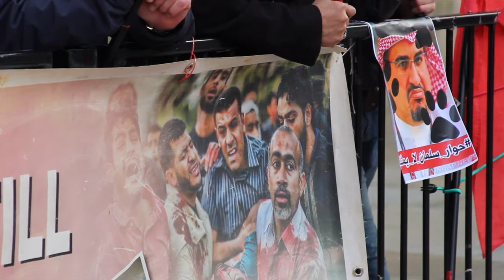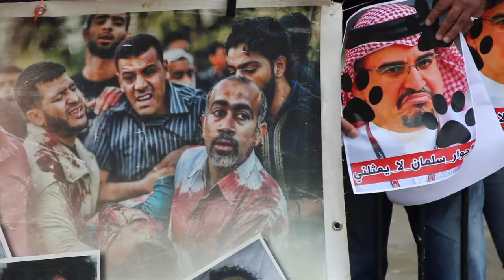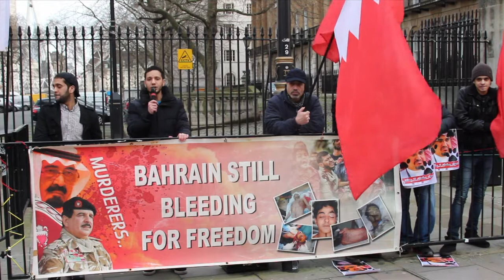لندن : اعتصام المعارضة بالتزامن مع حملة